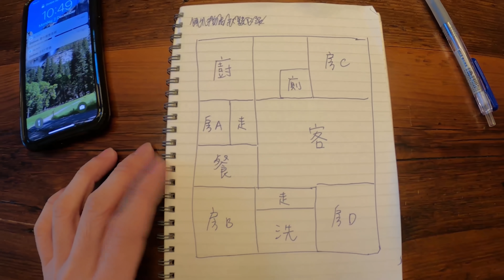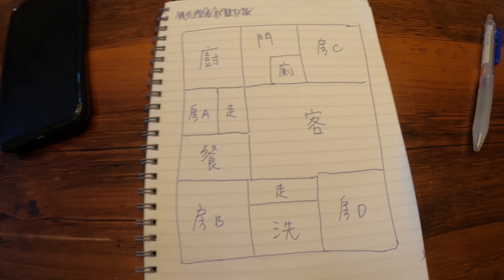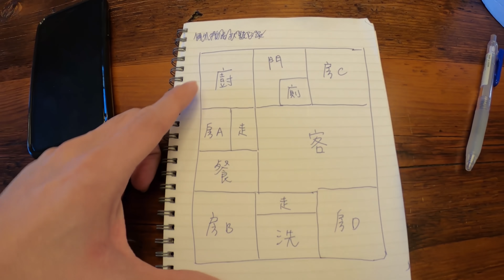開箱赫爾辛基市中心民宿! 這邊更大更豪華了我滴媽媽啊【阿滴日常】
芬蘭EP16 來到了赫爾辛基！也來到了新的民宿！
這個因為在市中心而且也比較大所以比較貴～但很舒服還是蠻划算的